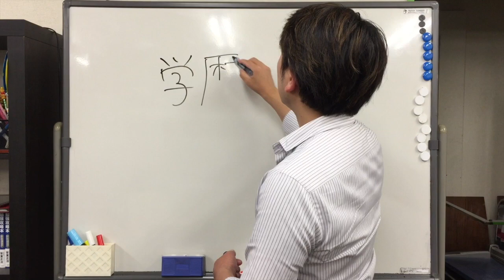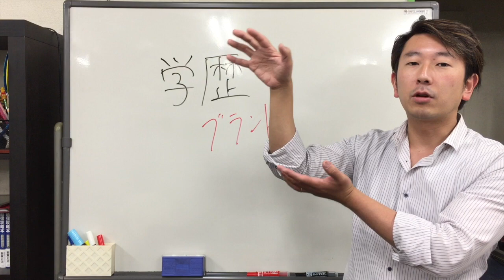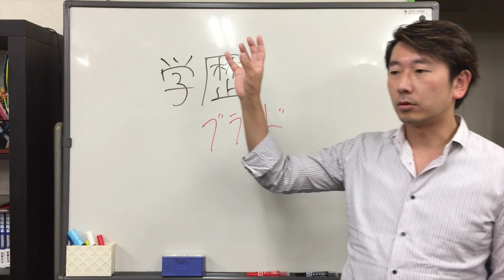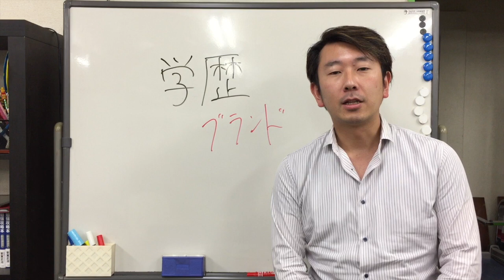学歴ってそんなに重要？熊本の塾長が考えてみた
学歴は人生にとって本当に重要だと言えるのでしょうか。その疑問について熊本の塾長はこう結論を出しました。

今日は皆さんが気になる「学歴」について。そもそも学歴って人生にとってそんなに重要なの！？と思いませんか？私もすごくそのことを考えたので、こちらで共有させていただきますね。